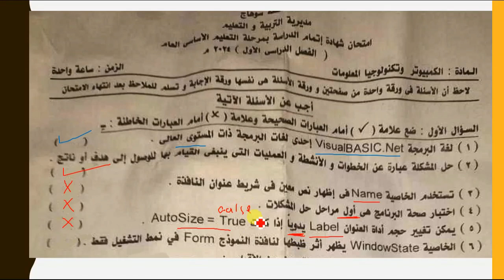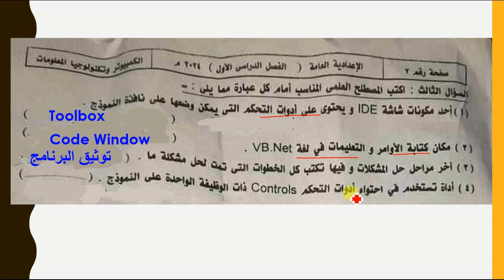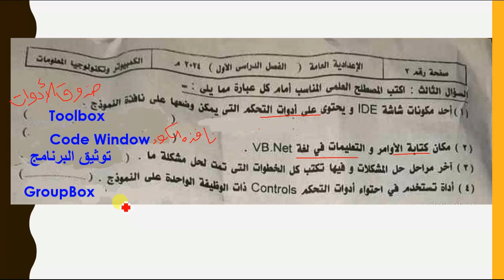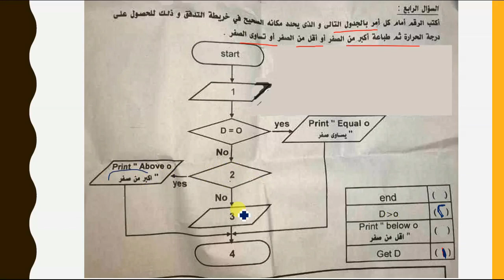الاجابة النموذجية لامتحان كمبيوتر محافظة سوهاج تالته اعدادى ترم اول 2024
حل امتحان الحاسب الآلي للصف الثالث الإعدادي الترم الأول سوهاج 2024
امتحان الكمبيوتر وتكنولوجيا المعلومات محافظة سوهاج الصف الثالث الاعدادي الترم الاول 2024
اجابه امتحان مادة الحاسب الآلي الكمبيوتر للصف الثالث الاعدادي محافظه سوهاج مع الاجابات النموذجية
اجابة امتحان الكمبيوتر وتكنولوجيا المعلومات محافظة سوهاج تالته اعدادي الترم الاول 2024
حل امتحان الكمبيوتر للصف الثالث الإعدادي الترم الاول سوهاج 2024
إجابة الكمبيوتر تالتة اعدادي ترم اول سوهاج
حل امتحان كمبيوتر تالته اعدادي ترم اول سوهاج 2024
اجابة حاسب الى سوهاج تالته اعدادى الترم الاول 2024
الإجابة النموذجية للكمبيوتر سوهاج تالته اعدادي ترم اول
الاجابة النموذجية لامتحان كمبيوتر محافظة سوهاج ترم اول 2024
امتحان كمبيوتر سوهاج ترم اول
حاسب الى سوهاج ترم اول
اعداد ا/ امين عبدالحسيب الضريبي
amin elderaby